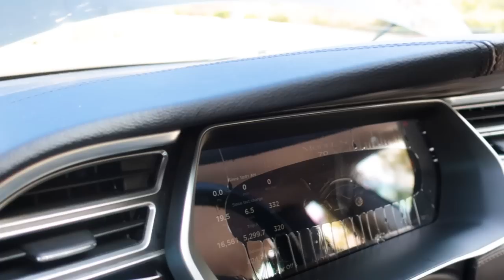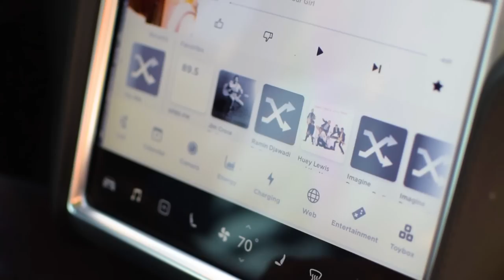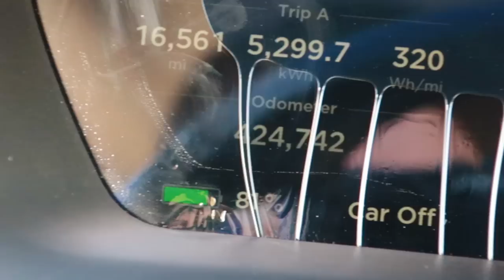425,000 Mile 2015 Tesla Model S 70D High Mileage Review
This is a High Mileage Review of a 2015 Tesla Model S 70D with 425,000 miles. It is one of the highest mileage Teslas in the country. See how this car has held up after all these miles. We'll go over a brief history of the Tesla and the Model S, as well as the exterior, interior, and mechanical condition of the car. How many times has the battery pack been replaced? How reliable are the motors in a Tesla? Learn all this and more!

0:00 Intro/Company Overview
3:12 Exterior Condition
5:27 Interior Condition
7:45 Mechanical Condition/Battery and Motor Issues

Music Production:
Blurred Future Entertainment